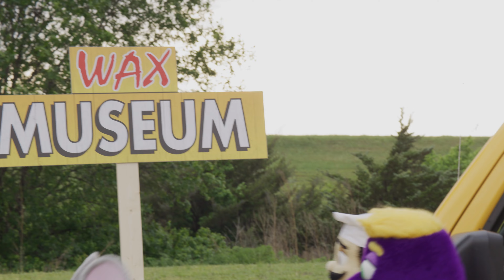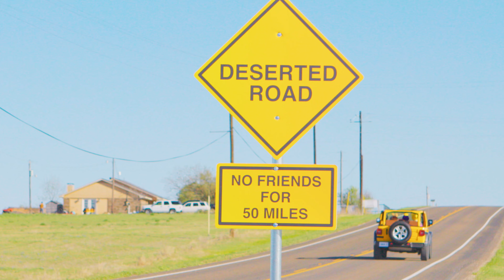Summer Road Trip | Chuck E. Cheese Summer Special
Buckle up with Chuck E. and his friends as they take a Summer Road Trip! Join them as they sing songs and share some laughs along and make some new memories, it's the perfect way to wrap up the Summer of Fun!